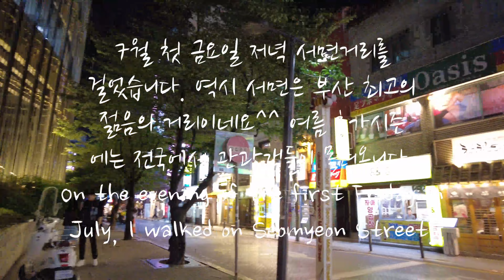[4K BUSAN] 부산 최대의 Hot 서면 젊음의 거리. 스트릿패션 . 술집 카페 포자